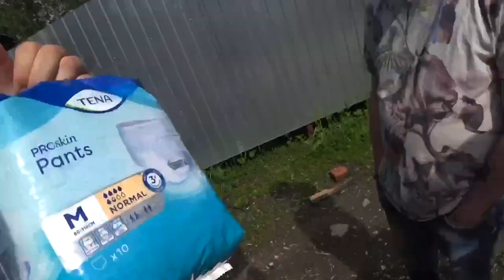ВЛОГ:НА ЧТО ГОТОВ МУЖИК/ЗАБЕГ НА 100 МЕТРОВ В ПОДГУЗНИКЕ!!!